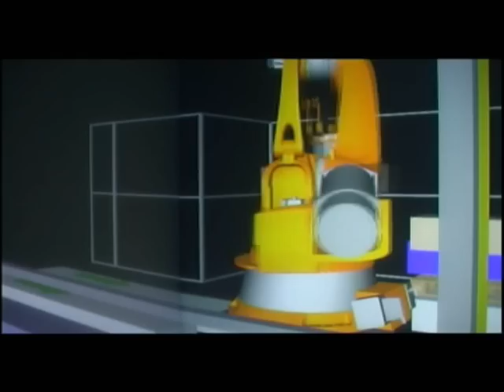Cave Presentation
SeAMK CAVE-esittelyvideo Nuorkauppakamarin Tuottava Idea 2005 -kilpailun palkintojen jakotilaisuuteen